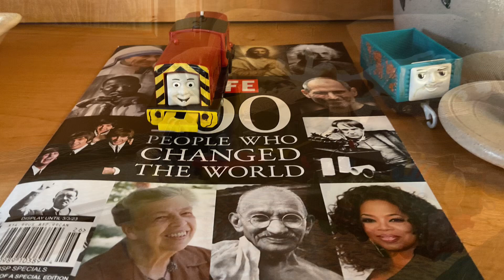Worlds strongest engine 2!1!1!1!1!1!